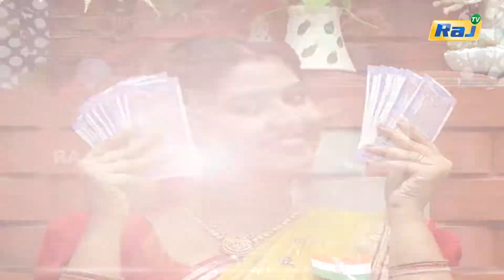கீதாஞ்சலி நட்சத்திரங்கள் பங்குபெறும் | Badhil Sollu Panathai Allu | Republic Day 2022 | Raj Tv